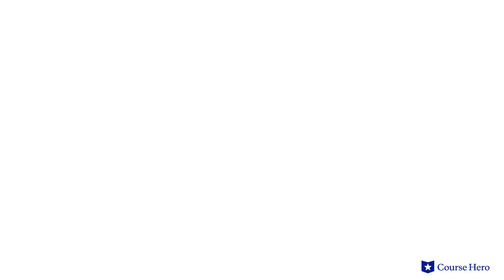Coming of Age in Mississippi by Anne Moody | Part 4: The Movement, Chapter 29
Summarize videos instantly with our Course Assistant plugin, and enjoy AI-generated quizzes Anne Moody's Coming of Age in Mississippi explained with chapter summaries in just a few minutes!

Course Hero Literature Instructor Russell Jaffe provides an in-depth summary and analysis of Part 4: The Movement, Chapter 29 of Anne Moody's memoir Coming of Age in Mississippi.

Download the free study guide and infographic for Coming of Age in Mississippi

Anne Moody's memoir Coming of Age in Mississippi traces her journey from rural Mississippi to the center of the national Civil Rights Movement.

As a young girl Moody witnesses and experiences anti-black racism first hand. Navigating her early working and academic life as a young black woman, she soon grows more assertive in the face of racist treatment and begins participating in civil rights protests.

Facing violence and even putting her own family at risk, she nonetheless resolves to continue her advocacy. Her autobiography captures her personal struggles with racism and recalls the triumphs and setbacks of the civil rights movement.

Moody bears witness to some of the seminal events of the movement, from Medgar Evers's funeral to Martin Luther King Jr.'s historic I Have a Dream Speech.

African American Civil Rights Activist Anne Moody’s Coming of Age in Mississippi was first published in 1968. The daughter of Mississippi sharecroppers, Moody was barred from her hometown when she became a civil rights activist. Her words bring a unique, personal perspective to the massive social changes sweeping the United States during the mid-20th century.

The autobiography Coming of Age in Mississippi contains many powerful themes, including the struggle of social change in the face of historical inequality; racism as violence—the concept that physical and psychological aggression reinforce segregation; and poverty’s oppression—the notion that reliance on white employers keeps blacks compliant and underpaid.